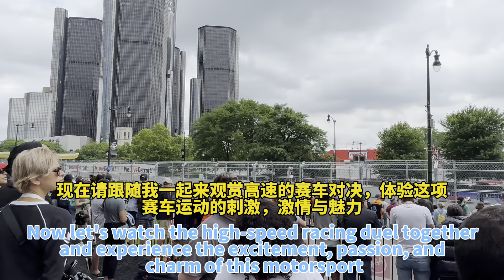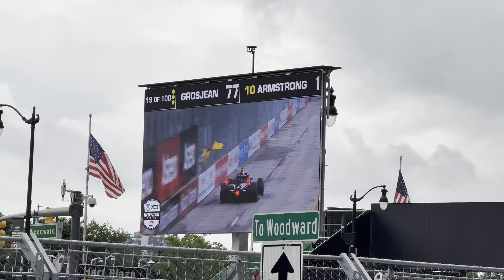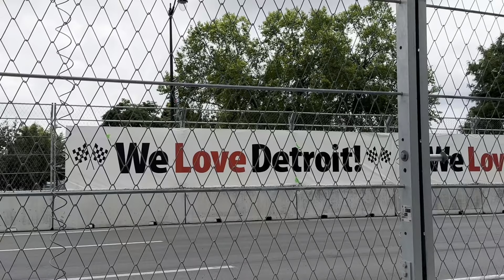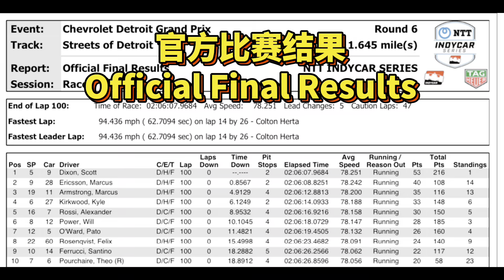2024 美国底特律赛车大奖赛 - 速度与激情体验 2024 Chevrolet Detroit Grand Prix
2024 美国底特律赛车大奖赛 - 速度与激情体验 2024 Chevrolet Detroit Grand Prix